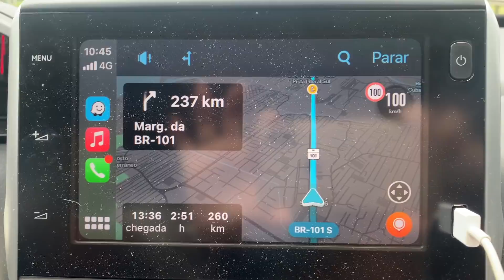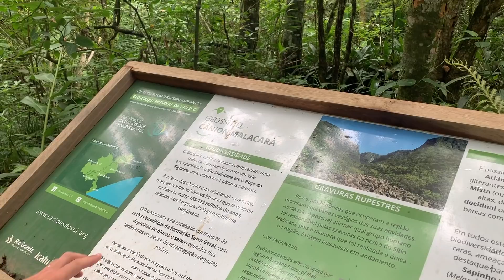VIDA DE ALE | Marido Fez Surpresa | Aniversário De Casamento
Oi Minhas Lindas! Gravei um pouquinho do nosso dia neste lugar incrível! espero que gostem!